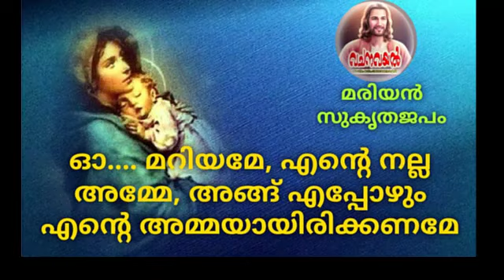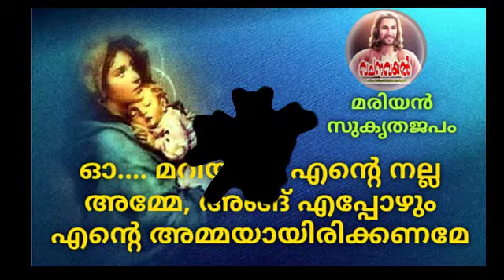Episode 20 / മരിയന്‍ /ജപമാലകള്‍